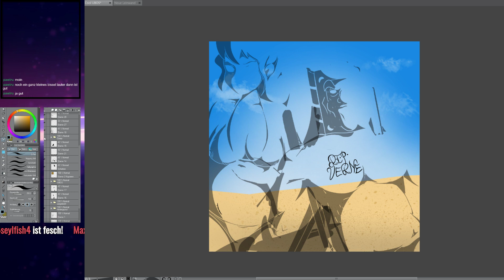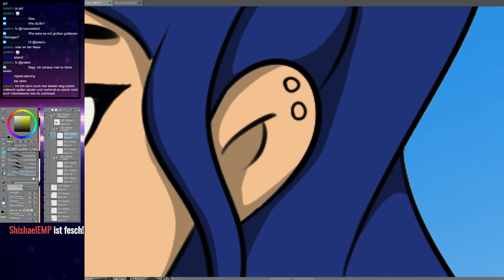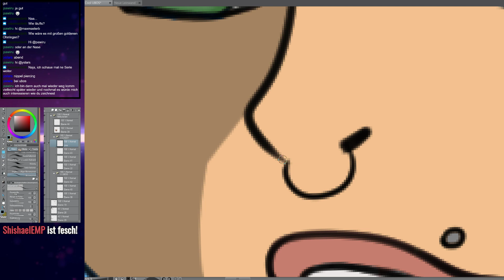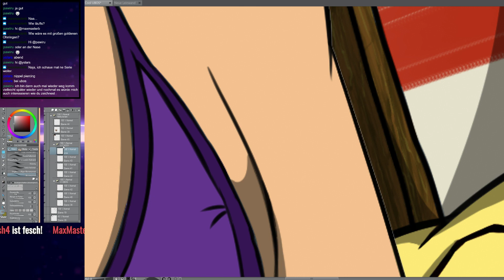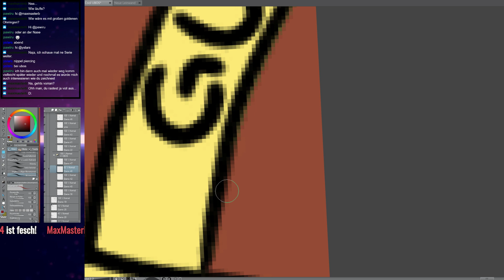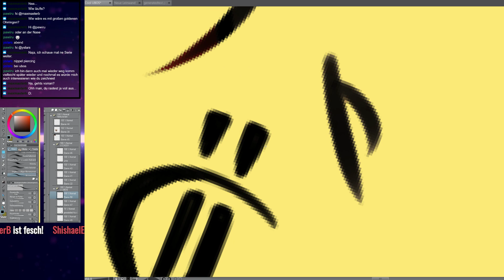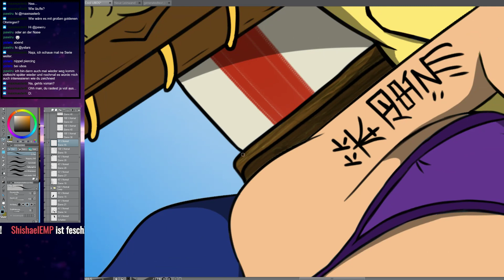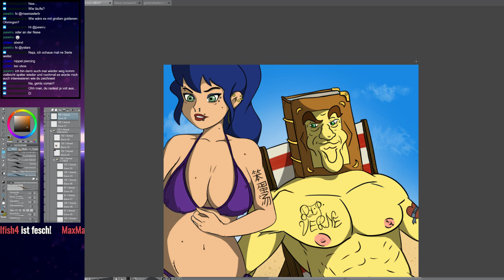Wer ist bitte cool UBOS? Streamaufzeichnung 15.03.2019